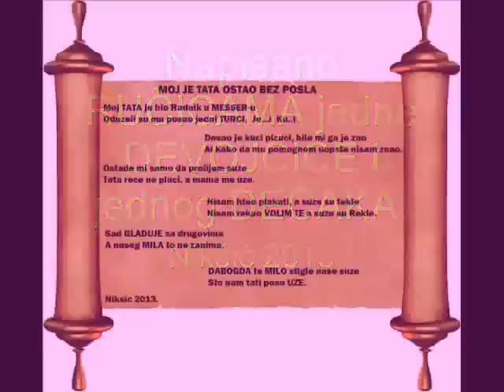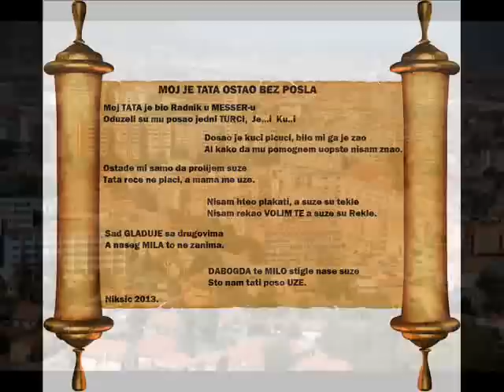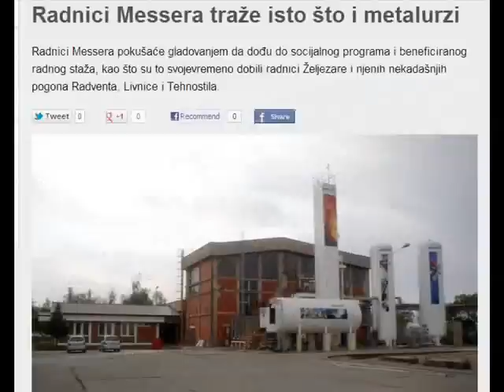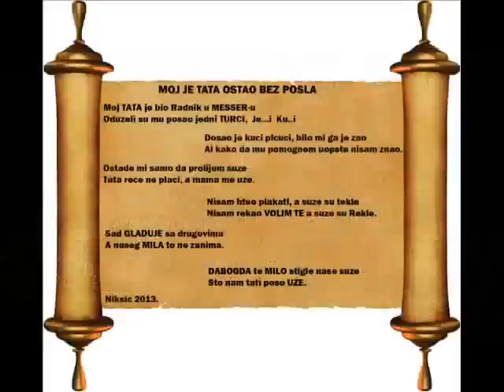MOJ TATA JE OSTAO BEZ POSLA - MESSER - NIKSIC 2013